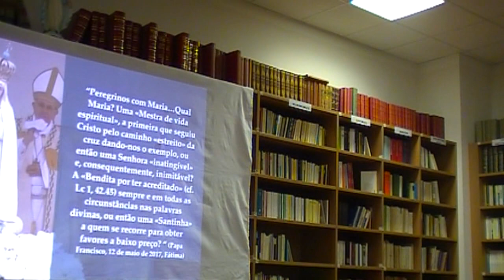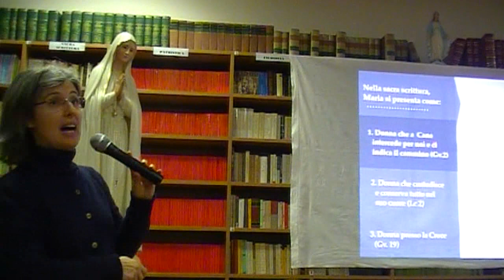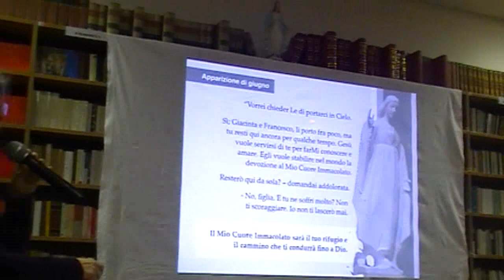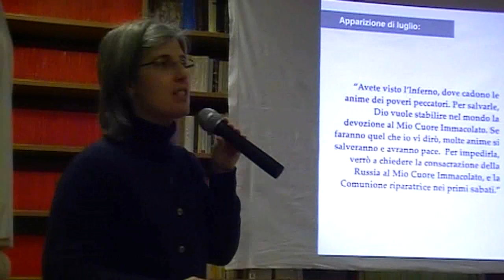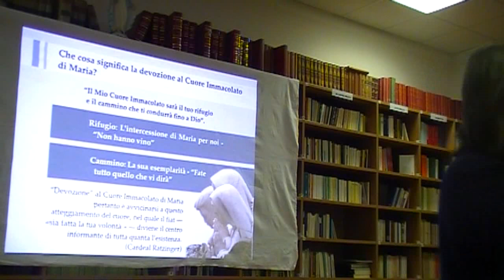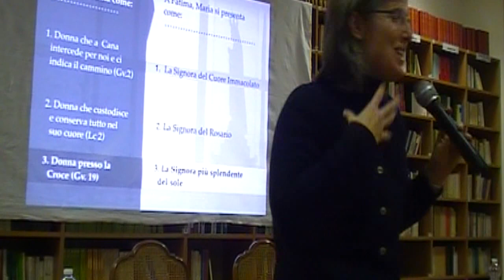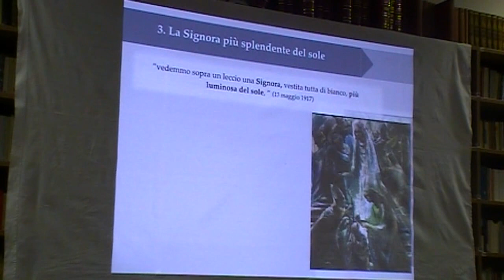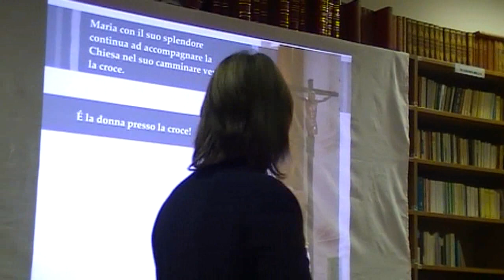FATIMA 3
Approfondimento della spiritualità di Fatima con relazioni tenute da Suor Angela de Fatima Coelho, postulatrice della causa di canonizzazione di Francesco e Giacinta Marto e vice postulatrice della causa di beatificazione di Suor Lucia di Gesù e del Cuore Immacolato, in occasione delle giornate formative tenutesi a Roma nei giorni 12-13 febbraio 2018 ai Silenziosi Operai della Croce